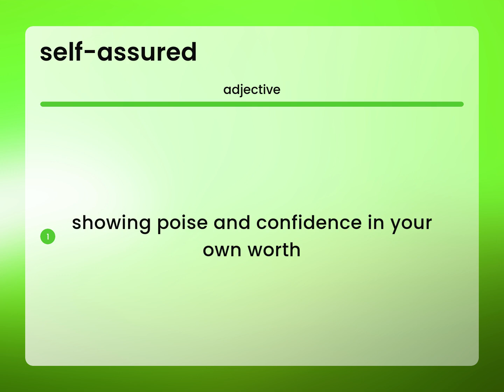Self-assured | SELF-ASSURED definition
What is SELF-ASSURED meaning?

Susan Miller (2023, May 21.) What does Self-assured mean?